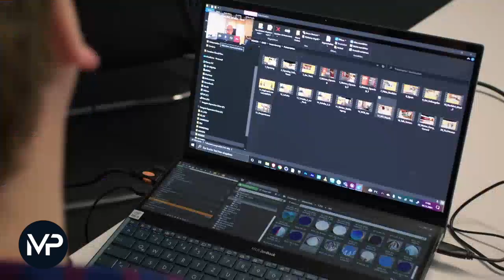RTL AKTUELL | NEUES STUDIO | PREMIUM ⭐️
Herzlich Willkommen auf MapsProject TV,
wir sind bemüht, euch den möglichst qualitativen GrafikDesign Upload zu bieten. In dieser Ausgabe geht es um RTL News genauer beschrieben um RTL Aktuell, Punkt 12, Punkt 6 und RTL Nachtjournal. Die neuen Studios basieren auf ein echtes 360° Studio ohne Blue oder Greenscreen. Im Hintergrund ermöglicht eine 3x10 Meter große LED-Leinwand zusätzlich eine bildstarke Bespielung. Jedes Format aus dem neuen Studio sendet aus einer spezifischen Standardkonfiguration und soll so nach RTL-Angaben seinen unverwechselbaren Look beibehalten.

Vom dem in Köln-Deutz auf 445 Quadratmetern entstandenen realen Studioset mit seinen großen LED-Leinwänden erhofft sich RTL im Kontrast zur bisherigen "grünen Hölle" eines virtuellen Studios mehr Flexibilität für die Aktualität: Auf der offenen 360-Grad bespielbaren Fläche können sich die Moderatorinnen und Moderatoren frei bewegen

RTL tüftelt noch an einer Intro Musik. Anfangen soll es ab dem 04.09

Der Sound (könnte) u. U. zu Qualitätsverlust führen, wenn ihr über keine guten Kopfhörer verfügt sowie die Internetverbindung schwächelt und das Video ganz automatisch heruntergerasselt wird.

Dies ist ein offizielles Video in Kooperation und Bereitstellung von RTL und DWDL.

Bei Urheberrechtsverletzungen zwecks RTL werden wir mit sofortiger Wirkung den Inhalt dann konsequent löschen.

Alle Eckdaten:

• Sender: RTL
• Copyright by RTL

Aktiviert doch zugleich bei bedarf die Glocke, so ist gewährleistet, dass ihr nie wieder Videos von uns verpasst.

Vielen Dank.

Designed by MapsProject!